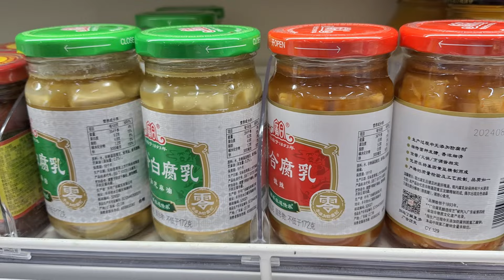【乐厨怡妈】洋葱是尿酸殺手，多吃洋葱能降低尿酸？醫生勸告：不想中風少吃3物。